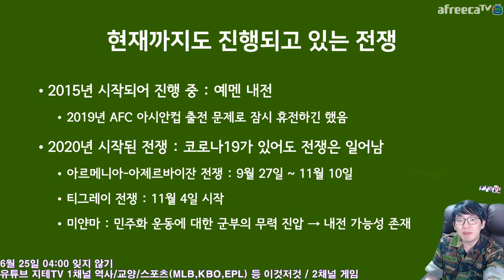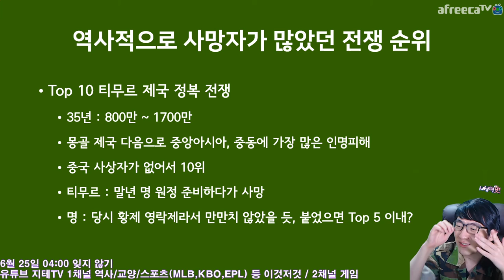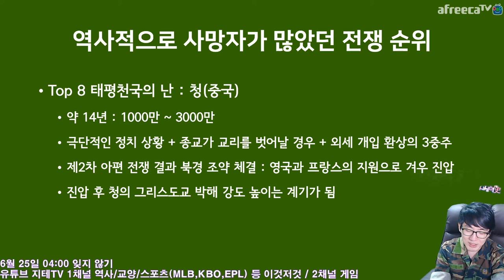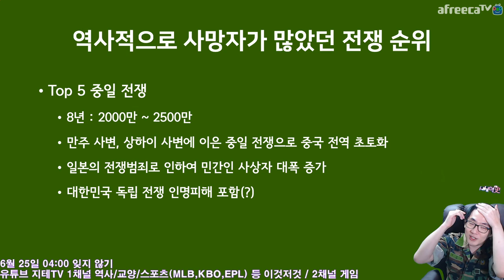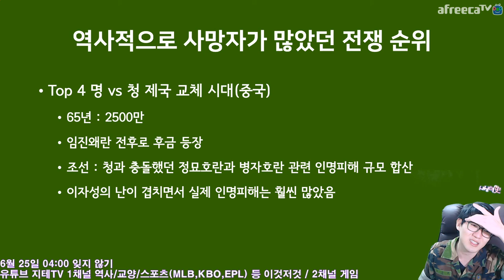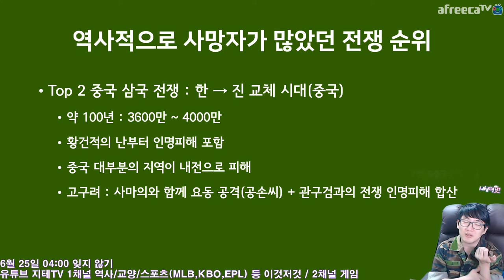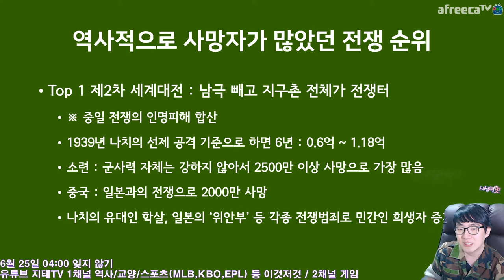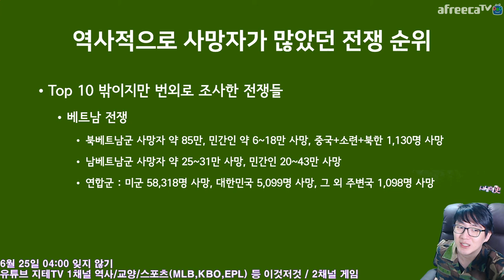전쟁과 ⚔ 역사 2021 Ver. 순위편 War & History | 지테TV 사심 史心 역사 247화 3부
6월 25일 한국 전쟁 발발 기념일에 맞춘 컨텐츠. 2017년에 진행했던 전쟁의 역사를 확장 리뉴얼하여 진행했던 컨텐츠에요.

Chapters
0:00:00 현재까지도 진행되고 있는 전쟁들 Ongoing Wars
0:03:10 역대 전쟁 사망 Top 10 : 티무르 제국 전쟁 Timour War
0:05:56 역대 전쟁 사망 Top 9 : 유럽의 신대륙 건설 The New World
0:07:49 역대 전쟁 사망 Top 8 : 태평천국의 난 The Taiping Rebellion
0:11:22 역대 전쟁 사망 Top 7 : 안록산의 난 & 사사명의 난 An Lushan Rebellion
0:13:36 역대 전쟁 사망 Top 6 : 제1차 세계대전 World War Ⅰ
0:16:39 역대 전쟁 사망 Top 5 : 중일 전쟁 Sino-Japanese War
0:19:26 역대 전쟁 사망 Top 4 : 명 vs 청 제국 교체 시대 The Period of Transition from Ming to Qing
0:22:26 역대 전쟁 사망 Top 3 : 몽골 제국 전쟁 Mongolia War
0:24:33 역대 전쟁 사망 Top 2 : 중국 삼국 전쟁 Three States of China
0:26:58 역대 전쟁 사망 Top 1 : 제2차 세계대전 World War Ⅱ
0:31:20 번외 : 조선 vs 일본 7년 전쟁 Japanese Invasion of Korea in 1592 to 1598
0:32:15 번외 : 한국 전쟁 Korean War in 1950 to 1953
0:33:59 번외 : 베트남 전쟁 Vietnam War
0:37:46 세계 평화를 위한 길은 힘드네요 The Way to Peace

CPU : AMD Ryzen 5800X(8/16)
CPU Cooler : Enermax LIQMAX III ARGB 360
Motherboard : ASUS PRIME X570-Pro CSM
RAM : TeamGroup T-Force Delta RGB CL16 3200Mhz 32GB(16G x 2)
VGA : MSI GTX 1660 Super Gaming X D6 TwinFrozer
SSD(OS & SW) : Samsung 970 EVO Plus 1TB
SSD(Data 1) : Samsung 850 PRO 256GB
SSD(Data 2) : Samsung PM851 128GB with mSATA to SATA Converter
PW : Seasonic Focus Gold GM-750 Modular
Case : Darkflash DLX21 Mesh
Microphone : RODE NT-USB Mini
Webcam : Logitech StreamCam(Main), Logitech C922(Sub)
Keyboard : Logitech K120
Mouse : Logitech G102
Lights : Luxpad K22H x 2
PhoneCam(야외촬영) : Samsung Galaxy S7 64GB